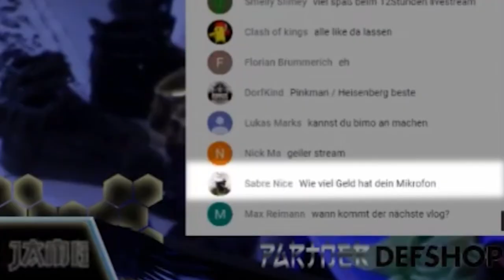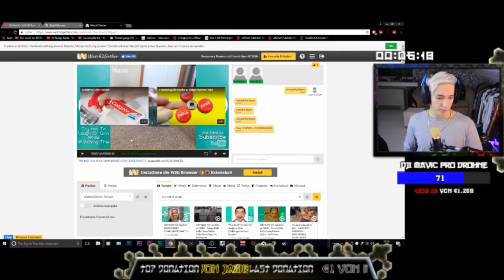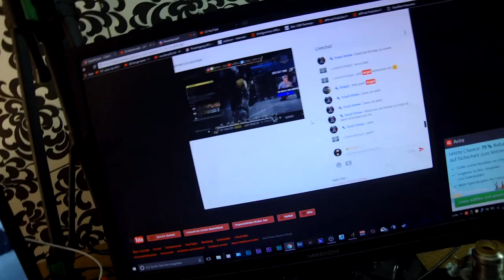12 Stunden LIVESTREAM Best Of | Angel